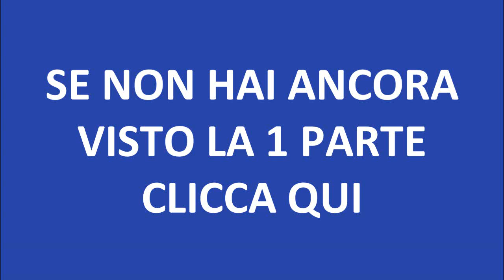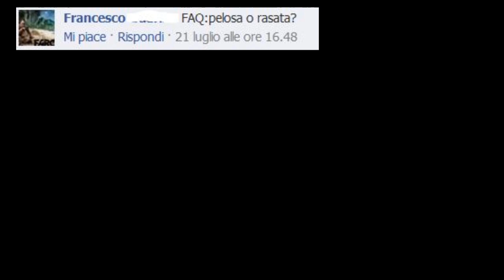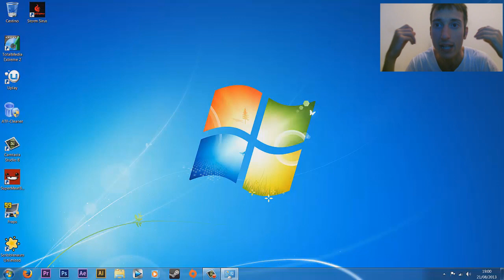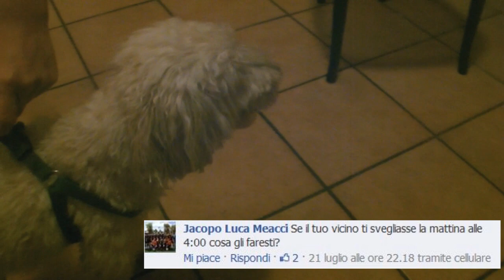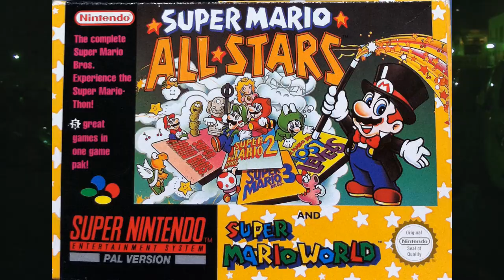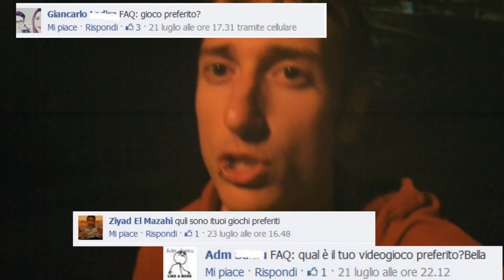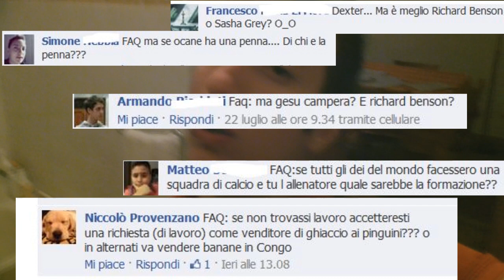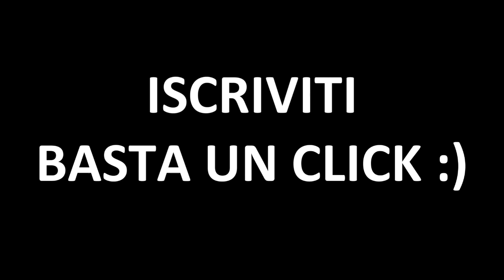Big Money FAQ VLOG + Dexter fa tutto | part 2 [ilvostrocaroDexter]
4.000 Mi Piace? Seconda parte del miglior faq vlog al mondo Lascia la tua domanda qui sotto nei commenti